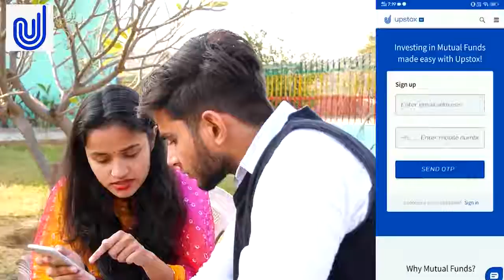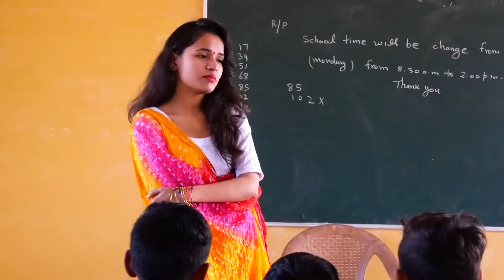August 14, 2020